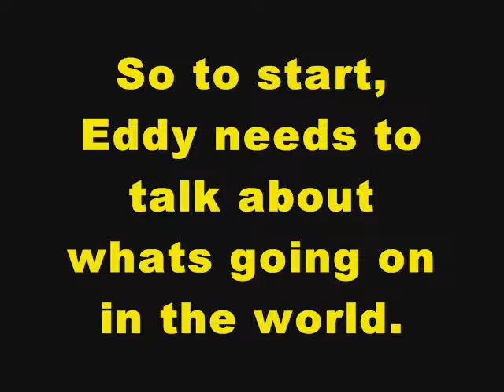EEnE Randomness 6-April Madness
Now that i had some time, i FINALLY Finished Ed Edd n Eddy Six!!

1: What did Eddy say?
2: Jimmy is no ordinary Rabbit
3: How we all felt when we heard Ed say this.
4: Eddy is invincible(?)
5: Ed and Rolf Strike a deal
6: A simple accidental launch
7: Plank's "o Face" Moment
8: "nothing happened" YEAH RIGHT!!!
9: A curse joke:
10: Pedo-mania
11: Eddy's Dream
12: Another Curse Joke
13: A rather "Negative" Ending,